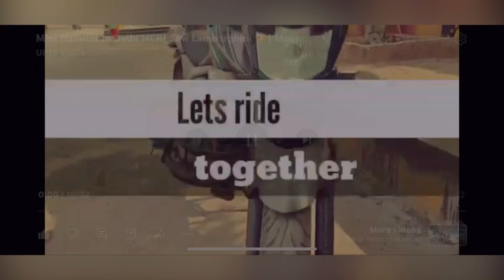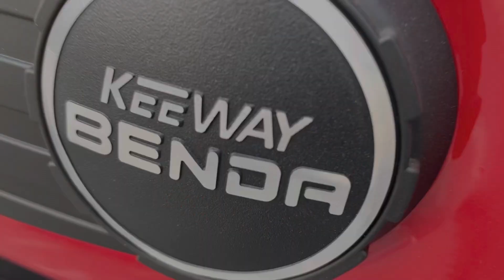Honda cb350Rs and highness ride| keeway benda 302v test ride🤩| akhir bike final kar hi li 🥳🥳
Hi dosto
Aaj humne test ride ki honda cb350Rs ki and keeway benda 302v ki hum jldi hi new bike lena ka plan kar rahe hein so stay tune baki is video ko aap share like and comment kar do , channel ko subscribe kar do dosto  next videos awsome hone wali he👍

Yezdi roadster  obd 2
Jawa 42 2.1 obd 2
Hunter 350